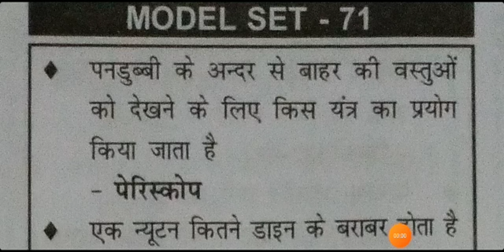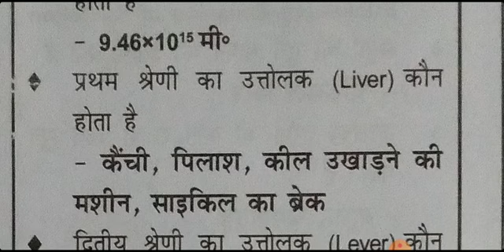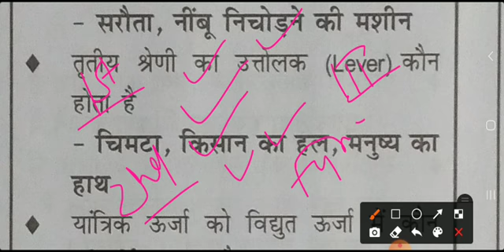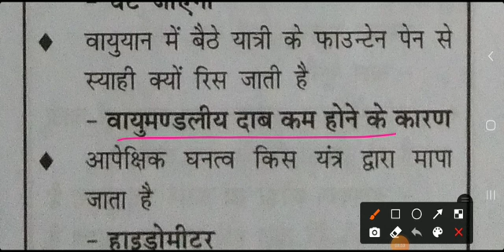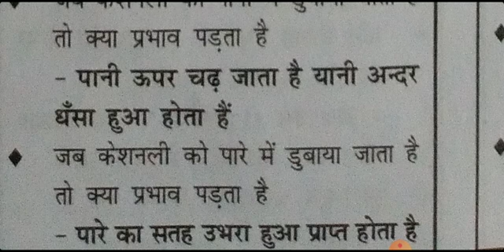👉 General Science MODEL Set #71👉झारखंड सचिवालय उत्पाद पुलिस 2022Important For All Competitive EXAM ✅